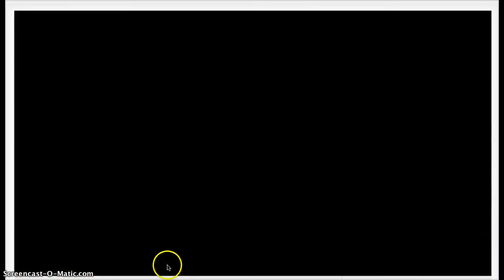Vikings Vs Bucs Short highlights